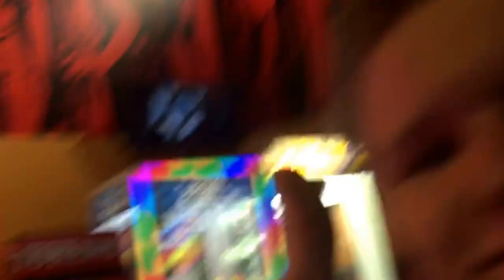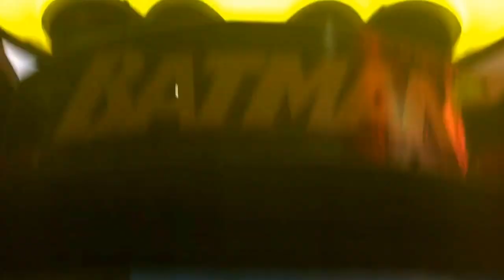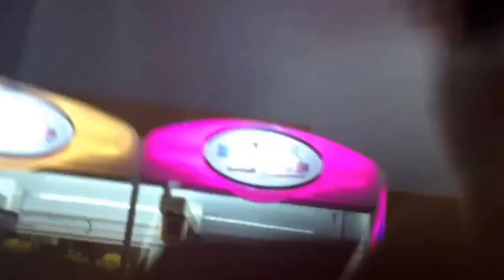Batman arcade game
Brooklyn, NY

Playing batman the arcade game.